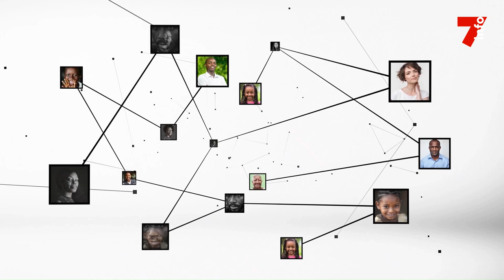Joseph Ehounoud (retraité) : "Félix Houphouet-Boigny, le bâtisseur et chercheur de Dieu"